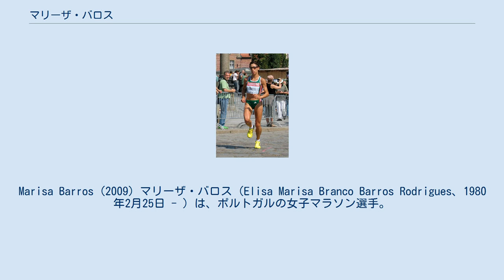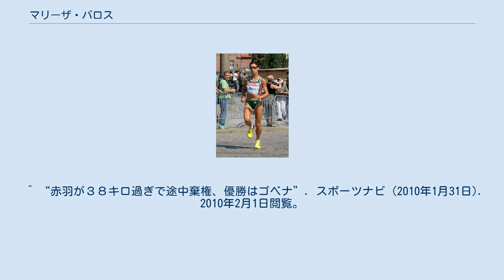マリーザ・バロス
Marisa Barros (2009) マリーザ・バロス（Elisa Marisa Branco Barros Rodrigues、1980年2月25日 - ）は、ポルトガルの女子マラソン選手。
パソス・デ・フェレイラ出身。
 マラソンを始めたのは2007年と遅いが、翌年の2008年には北京オリンピックに出場し38位となっている。
 2009年にセビリアで行われたマラソンで2時間26分3秒の自己ベスト記録を更新、ポルトガルにおいてもロザ・モタ、マリア・マヌエラ・マシャードに次ぐ歴代3位の記録であった。
同年のベルリンで開催された世界陸上のマラソン競技では6位入賞を果たした。
 2010年には大阪国際女子マラソンに海外招待選手として選ばれ出場した。
レースでは終盤まで先頭集団に残っていたが、3位の小﨑まりが遅れた後、一騎討ちとなったエチオピアのアマネ・ゴベナには38キロ過ぎから引き離され、惜しくも2位となった。
 ^ “【大阪国際女子マラソン】バロス「最初から飛ばす」　外国勢一部　選手村入村　さっそく練習”. 産経新聞 (2010年1月27日). 2010年2月1日閲覧。
 ^ “赤羽が３８キロ過ぎで途中棄権、優勝はゴベナ”. スポーツナビ (2010年1月31日). 2010年2月1日閲覧。